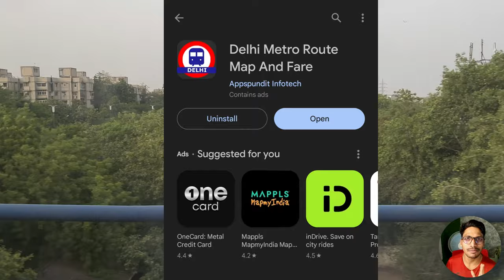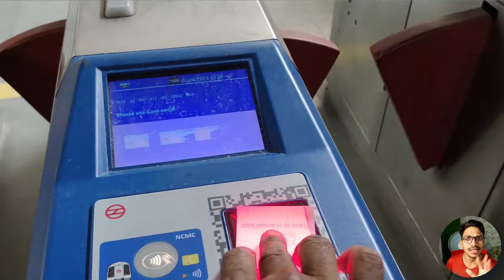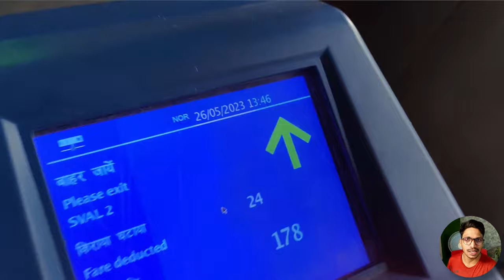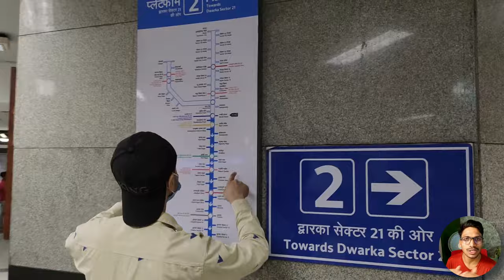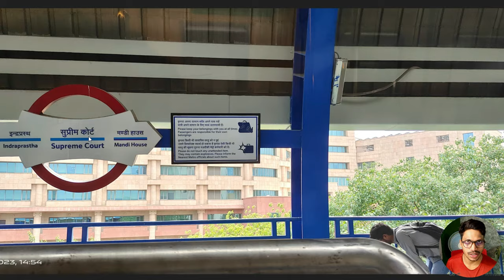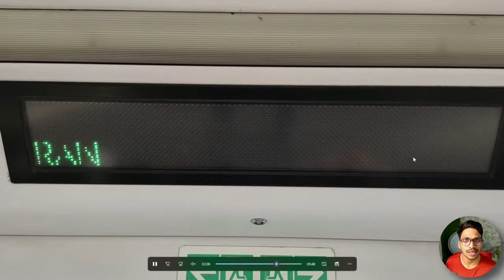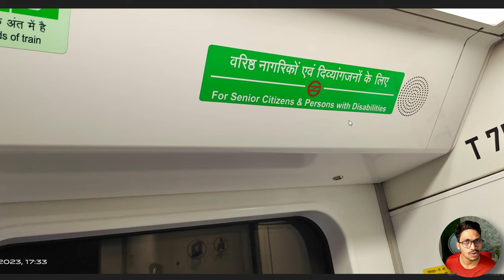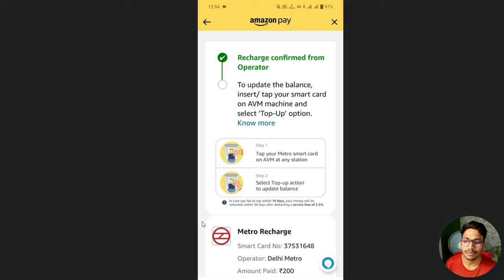How to Travel in Delhi Metro for the First Time (Hindi) | Delhi Metro Tips & Steps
Get ready for an amazing adventure in Delhi! Our complete guide will help you confidently travel on the busy Delhi Metro, especially if it's your first time – and we're explaining everything in Hindi! 🚇🌆

Our special guide goes beyond the usual information. You'll discover the energy of the city that you can feel inside the lively metro. It's not just a trip – you'll really feel Delhi's excitement!

Time Stamps:
0:23 - How to find the nearest metro station from any location
1:42 - How to determine the route between any two metro stations
2:50 - How to purchase a token or ticket for Delhi Metro travel
3:21 - How to pass through entry gates using a token
3:54 - Advantages of using a metro card over a token for Delhi Metro travel
4:15 - How to obtain a Delhi Metro card
4:50 - How to pass through entry gates using a metro card
5:09 - How to reach the correct platform
6:25 - How to choose and board the appropriate metro train when two are on the same platform
8:15 - How to confirm you're on the correct platform
8:40 - How to identify the name of the metro station you're at, especially on the platform
9:03 - How to read the information displayed on the metro screen, including track details, next station, interchanges, etc.
12:33 - How to transfer between metro train lines
12:28 - Optimal seating choices inside the metro trains
13:48 - How to exit from a metro station
14:40 - Recharging your metro card: A step-by-step guide
16:19 - Updating your metro card balance post-recharge